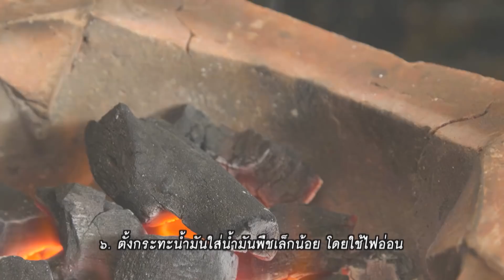มาร์ค VS ภวิน |อ่องปู|วัยรุ่นเรียนไทย|คุณพระช่วย|11 ตุลาคม พ.ศ. 2563